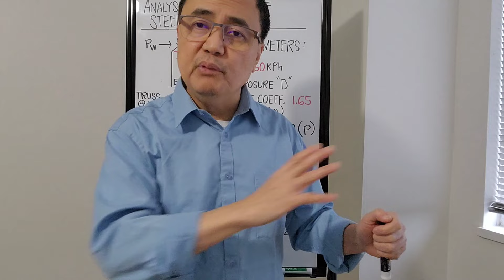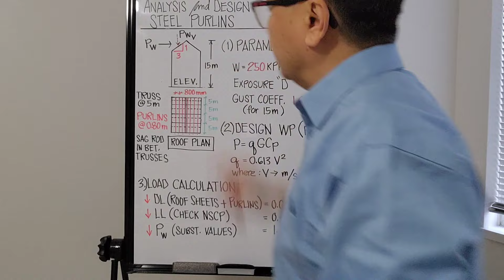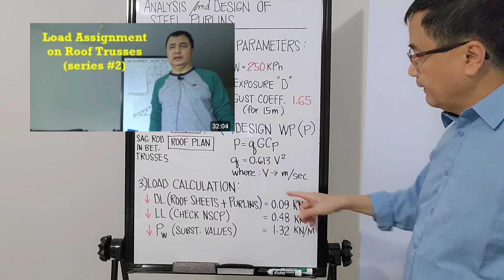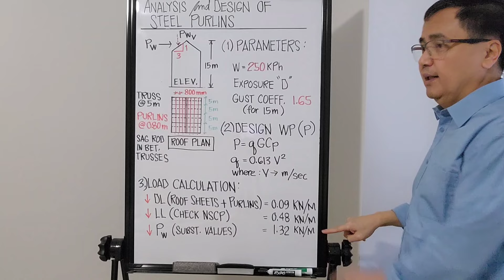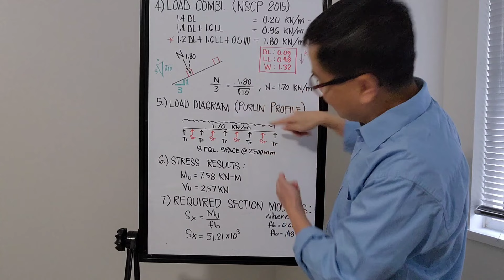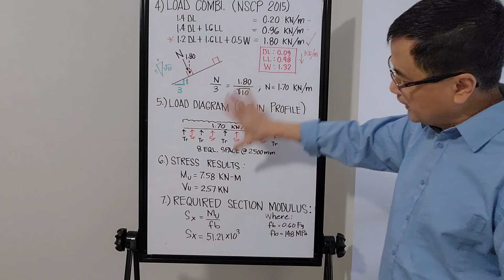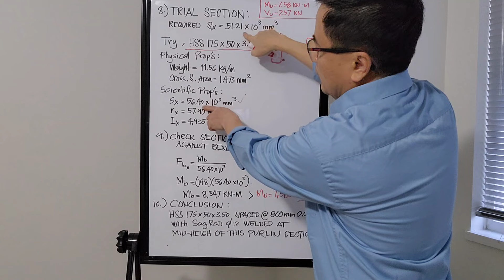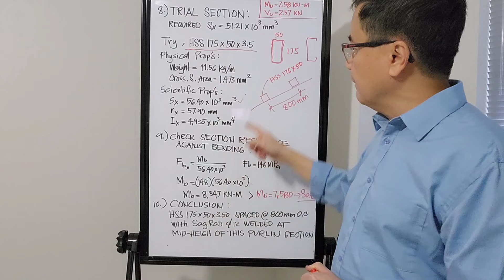Design and Analysis of Steel Purlins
This video will give you a complete understanding of how to design steel roof purlins considering extreme zone condition particularly "ocean vicinity".
Aside for the unique condition, we will use the unusual steel shape which is the hollow steel section.
Please watch and learn on this very interesting topic in structural design

JSDesign